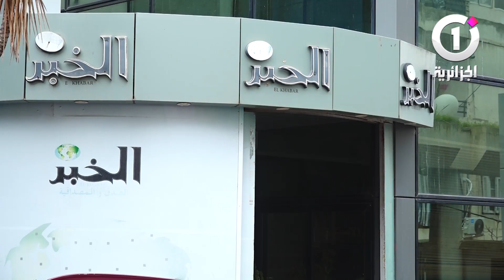جريدة الخبر تقيم مجلس عزاء لمديرها العام الأسبق شريف رزقي